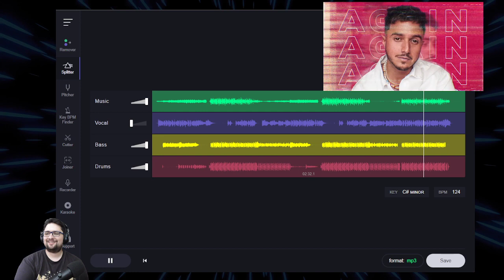Boris Way - Instrumental IA - Lose My Mind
TITRE - Lose My Mind
ARTISTE - Boris Way
LICENCES - SME (au nom de Ultra Records, LLC); Ultra Publishing et 3 sociétés de gestion des droits musicaux

Une idée pour un futur titre en instrumental ? Laisse le en commentaire.

My head, my heart won't set for your love
I can't, but then, let's do it again
By day and by night, I won't take you home
I ain't your girl, but let's do it again
Baby, hold up, don't show me no tears (no tears)
I'm around, and I'm down when I'm here (I'm down when I'm here)
Don't you cry if I disappear (no, no, don't cry, babe)
So put your hands on me now-now (now, now, now)
My head, and my heart, and my mind
Go crazy when we go, la-la
So put your hands on me now-now
I ain't your girl, but let's do it again-gain, gain-gain (whoa, whoa)
Just wanna do it again-gain, gain-again (whoa, whoa)
Now I'm about to lose my mind